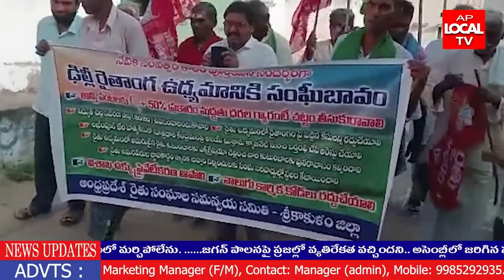AP LOCALTV NEWS BULLETIN 26-11-2021